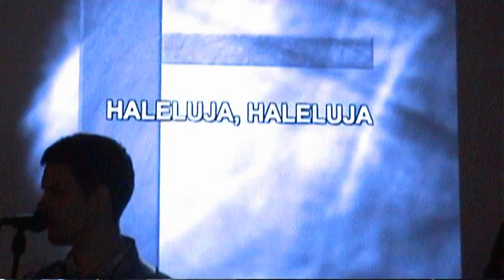HALELUJA,JER GOSPOD NAŠ BOG ON VLADA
Večer slavljenja u epc milost&istina 2012